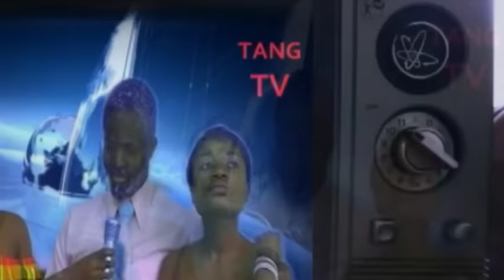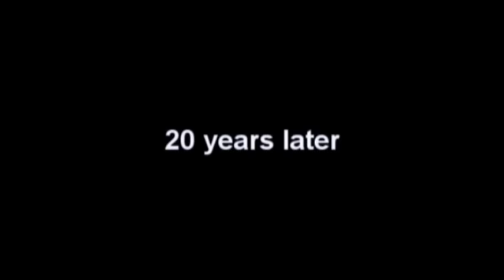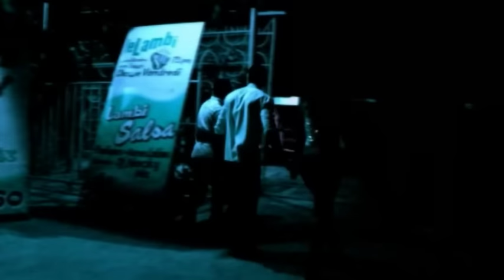"Mon Experience " film Ogou a, avek Anpèchman Layite li soti depi 2015 siw ta renmen gade'l anko.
Un film de Ogou bel acteur